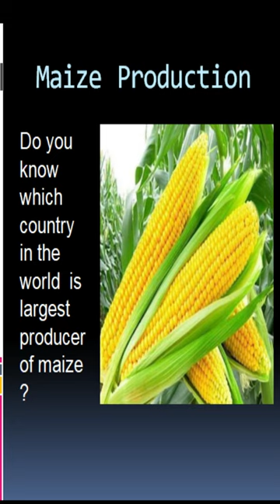Which Country is Largest Producer of Maize